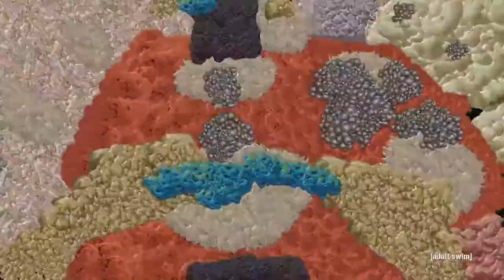Painting: Artillery | Infected Mushroom | Off The Air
Vicious Delicious [2007]